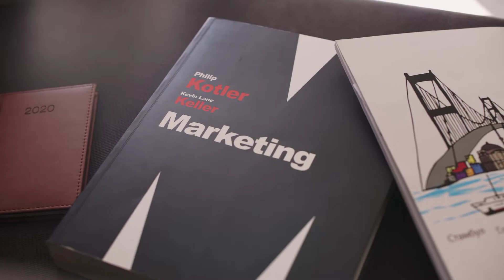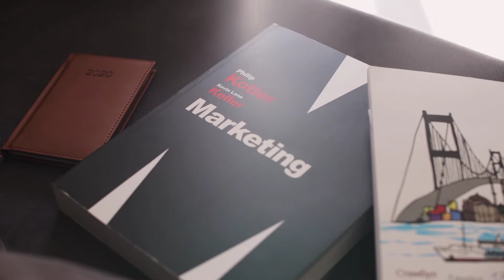Ap dosro sy kia khna chaty hayn | Marketing Bussiness | Motivation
Ap dosro sy kia khna chaty hayn
Bussiness
Advertisement
Marketing
Publicity
Adeel official